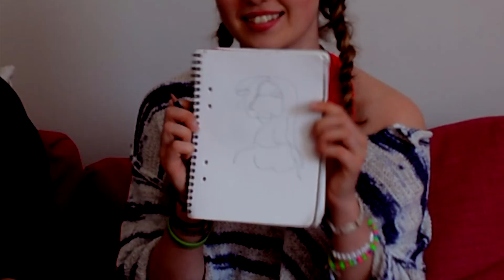ONA V.S. NOA 2.0 (5 YEARS LATER)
hey guys! I can't believe it's already been five whole years since we filmed the first one! but Ona and I thought it would be a good idea for us to challenge each other again and see who was better at these challenges.
so here you go, enjoy!

Socials (IG/Twitter/Snapchat/Tumlr/TikTok): @noasterner